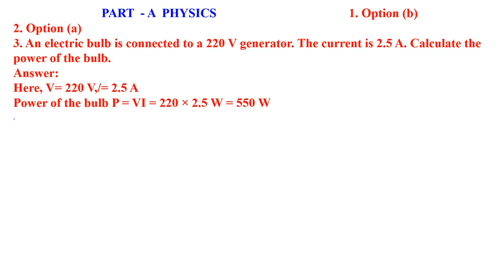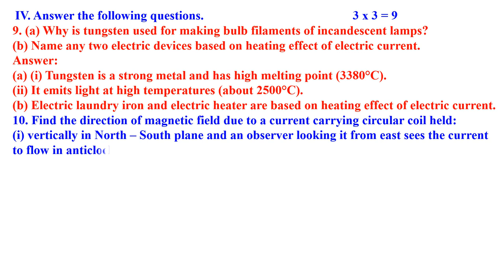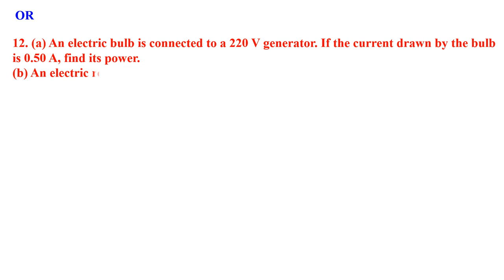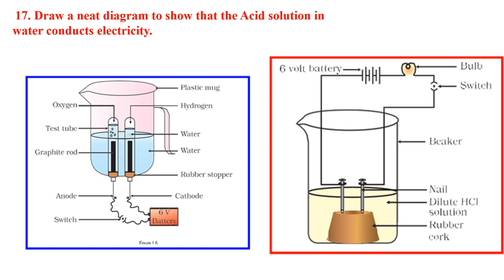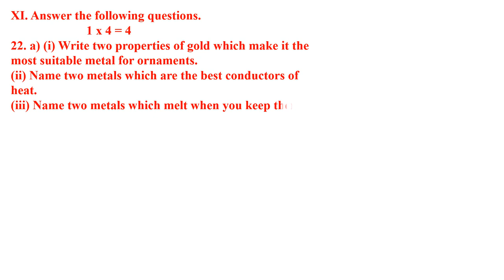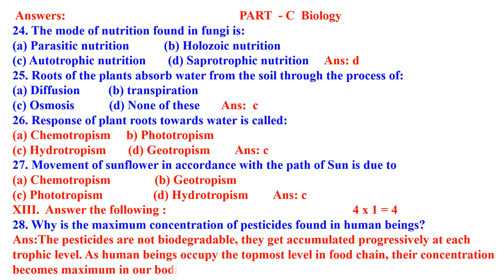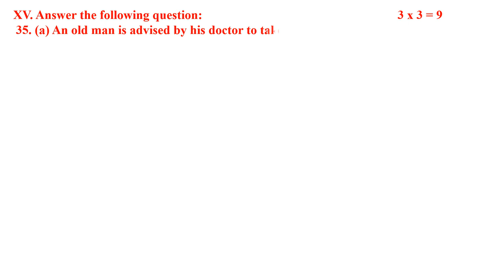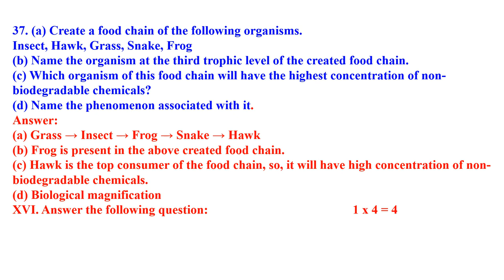CLASS 10 SA 1 [MID TERM ] PRACTICE PAPER WITH ANSWERS